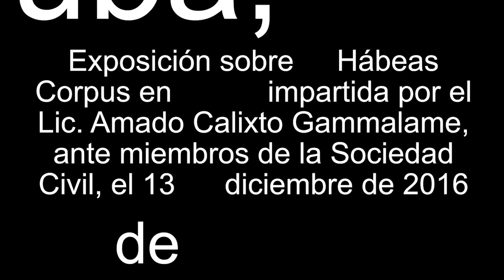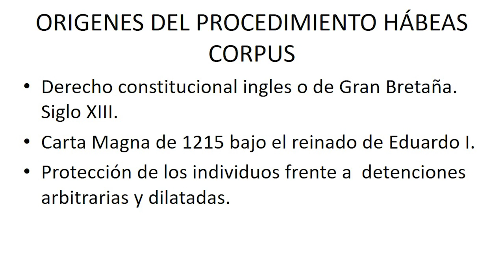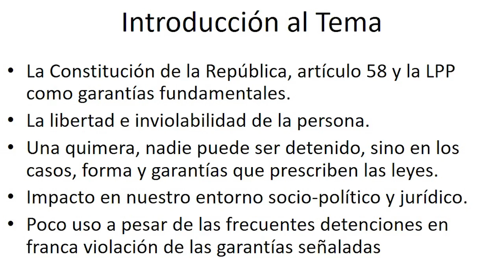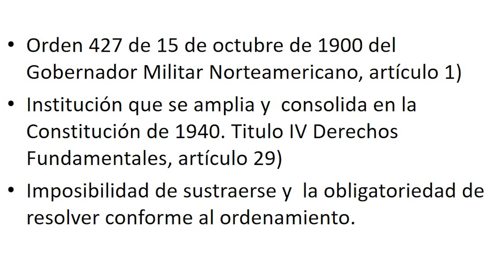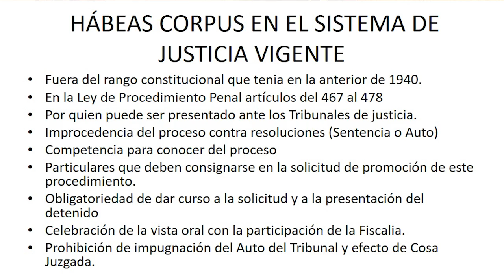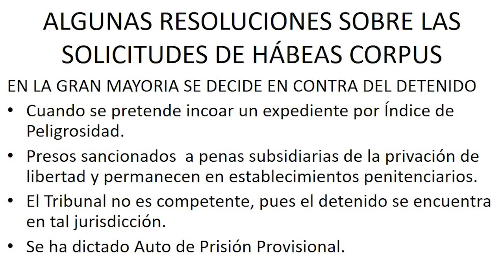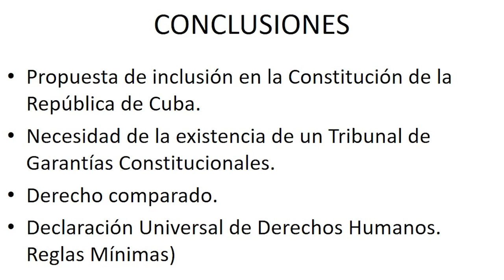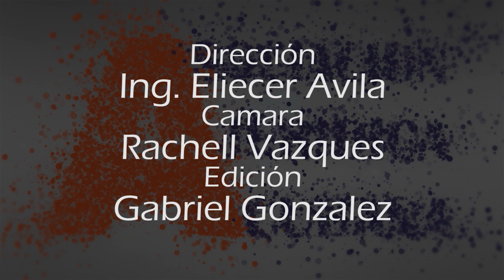Habeas Corpus en Cuba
El abogado Amado Calixto, miembro de  la Asociación Jurídica Cubana, explica de manera sencilla qué es el habeas corpues dentro de la ley en Cuba.